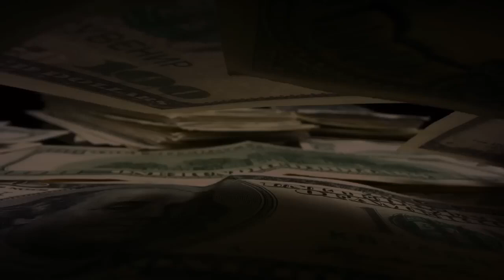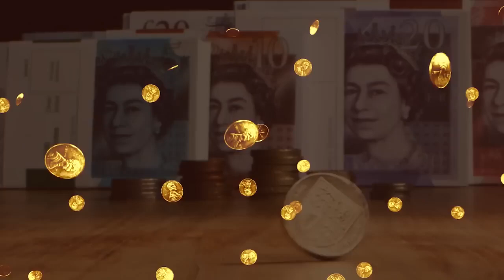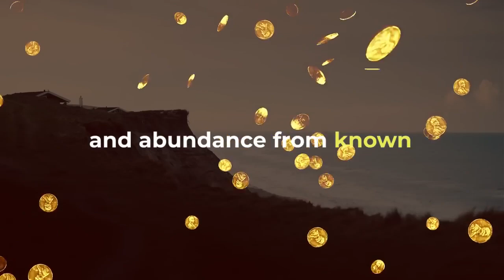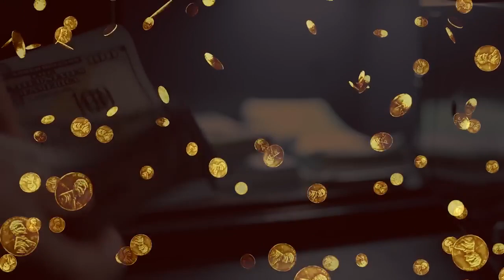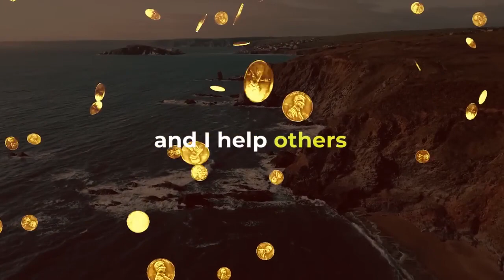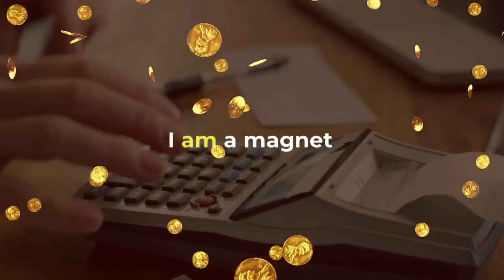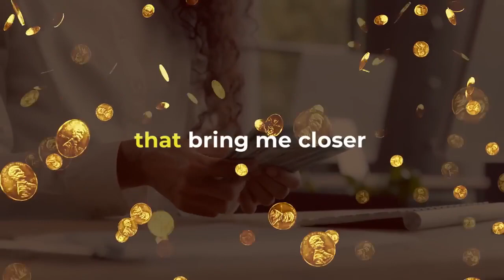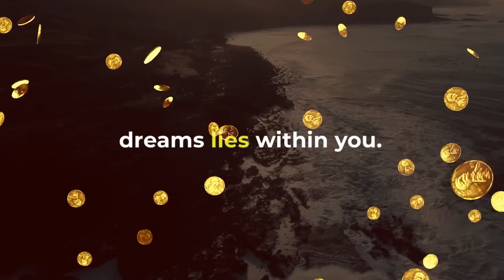Louise Hay_ 60 Minutes of Money Affirmation _ The Power of Affirmations for Prosperity and Wealth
Welcome to this empowering session, "Louise Hay - 60 Minutes of Money Affirmation | The Power of Affirmations for Prosperity and Wealth." In this video, you will explore the world of affirmations with Louise L. Hay, the renowned author and motivational speaker, who has inspired millions with her teachings on positive thinking and self-empowerment.

This 60-minute session is designed to help you unlock the power of affirmations to attract prosperity and wealth into your life. Louise Hay believed that our thoughts have a profound impact on our reality, and by aligning our thoughts with positive affirmations, we can create the life we desire. In this video, you'll find a collection of affirmations that focus on abundance, financial success, and overall prosperity.

As you listen to these affirmations, you'll be guided to shift your mindset from scarcity to abundance. Louise Hay's soothing voice and encouraging words will help you break free from limiting beliefs about money and wealth, allowing you to embrace the idea that prosperity is within reach. By listening regularly, you can reprogram your subconscious mind to attract financial opportunities and success.

This video is a valuable resource for anyone seeking to improve their financial situation or develop a more positive relationship with money. Whether you're an entrepreneur, a professional, or simply someone looking to manifest more abundance, this session will provide you with the tools to cultivate a wealth mindset.

As you listen, allow yourself to relax and internalize the affirmations. Take a moment to visualize your goals and imagine the prosperity you desire. The more you engage with these affirmations, the more you'll begin to notice changes in your thoughts, attitudes, and ultimately, your reality.

Join the journey to prosperity and wealth with Louise Hay.

Soulful yoga # Peaceful Yoga# Yoga restore